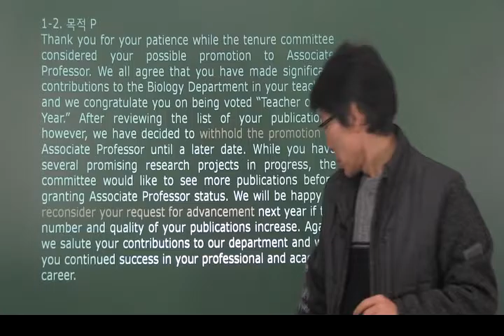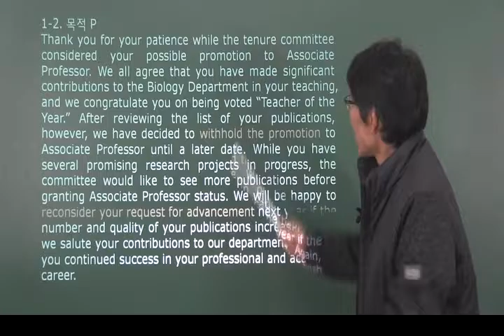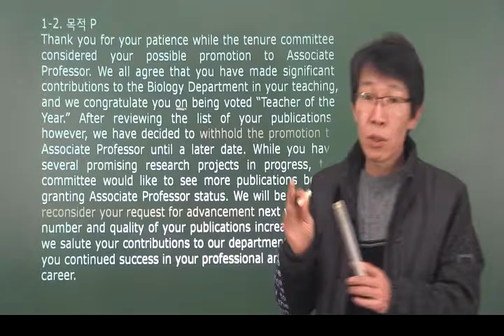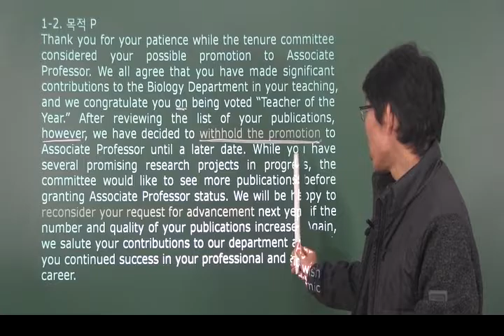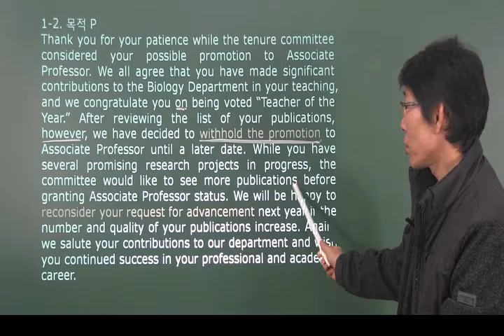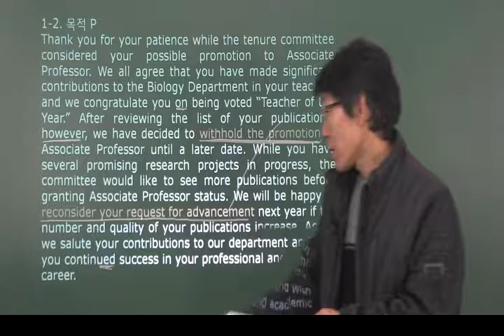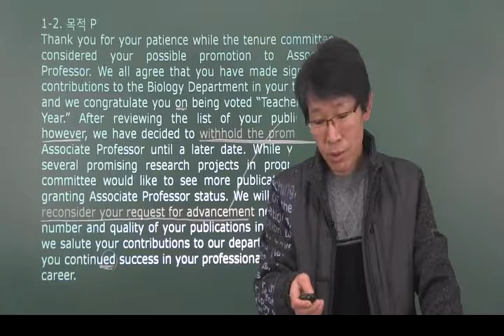ebs 영어 수능특강 변형 1강2번 – 오길준 OKZ